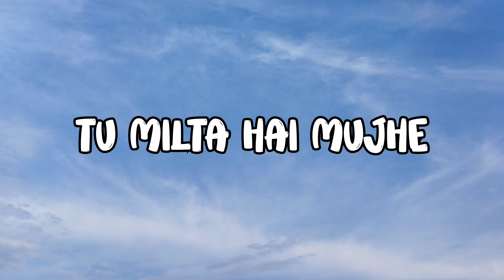Tu Milta Hai Mujhe - NJsami & Selina | Raj Barman | Rashid Khan | Anjaan Sagri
Tu Milta Hai Mujhe - NJsami & Selina | Raj Barman | Rashid Khan | Anjaan Sagri | Zee Music Originals

SONG Create
Tu Milta Hai Mujhe
ARTIST
Rashid Khan
ALBUM
Zee Music Originals